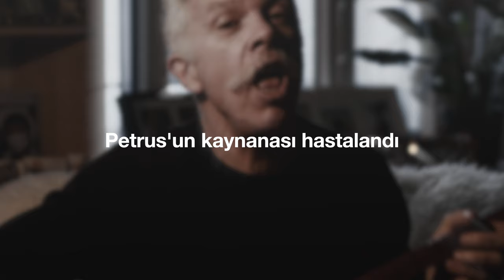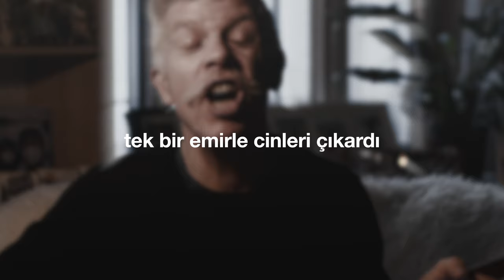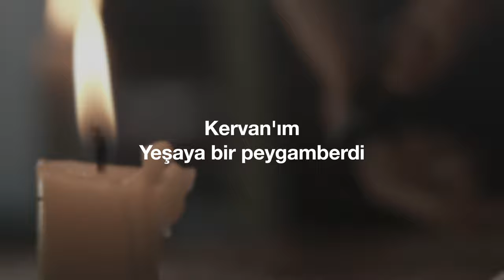"Hastalıklarımızı Bizden Aldı" (Cem Kervan) Söz Videosu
"Hastalıklarımızı Bizden Aldı"
Tekli Olarak Çıkış Tarihi: 9 Şubat, 2022
Albümün Çıkış Tarihi: 30 Mart, 2022

Sazlar: Serhat Doğan
Perküsyon: Haydar Demir
Erbane: Charles Vincent

Sözler:

Hastalıklarımızı Bizden Aldı

Petrus’un kaynanası hastalandı
Şah İsa evlerine geldi kaldı
İsa ona dokundu şifalandı
Hastalıklarımızı bizden aldı

Birçok cinli kişi İsa'ya vardı
Tek bir emirle cinleri çıkardı
Hastaların hepsine şifa verdi
Hastalıklarımızı bizden aldı

KERVAN'ım; Yeşaya bir peygamberdi
Mesih hakkında şu sözleri vardı:
“Zayıflıklarımızı o kaldırdı
Hastalıklarımızı bizden aldı”